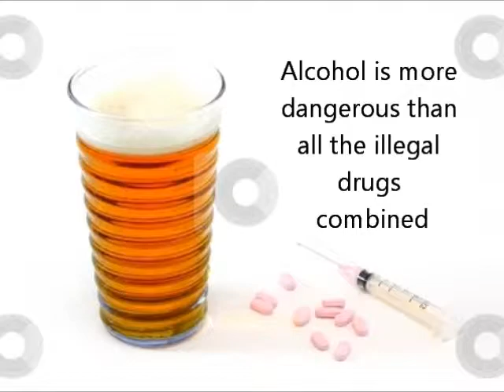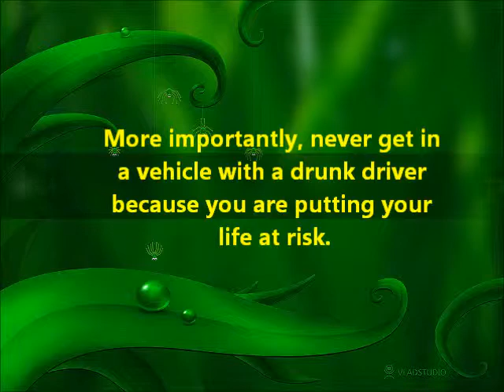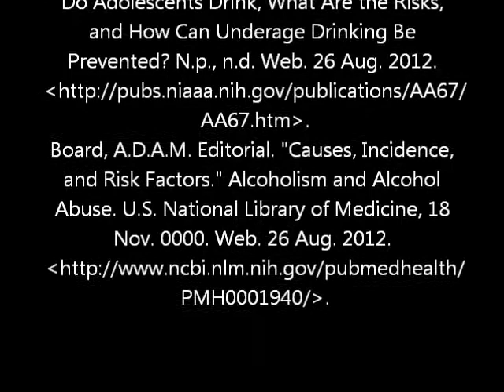AU credit NSLC PSA video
Alcohol can affect anyone in a lot of ways. It is better not to consume any because it may cause a person various problems later on in life. About 35% of the deaths per year are related to the consumption of alcoholic beverages. Car accidents, rapes, murders, poisoning etc... are all results of getting drunk and/or having mood swings. It is better to stay away from alcohol just to be on the safe side.